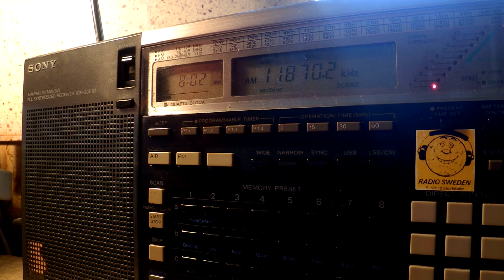23 09 2015 KNLS New Life Station in Chinese to SEAs, instead of English 0800 on 11870 Anchor Point